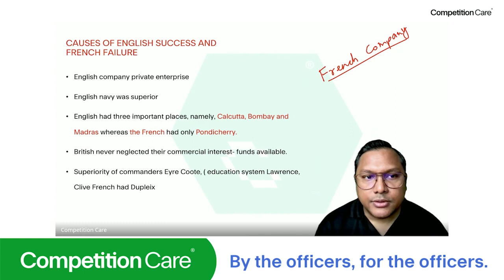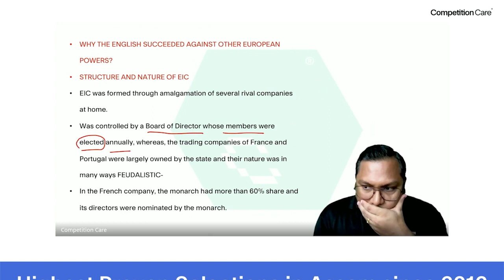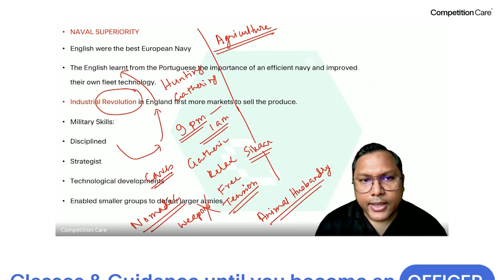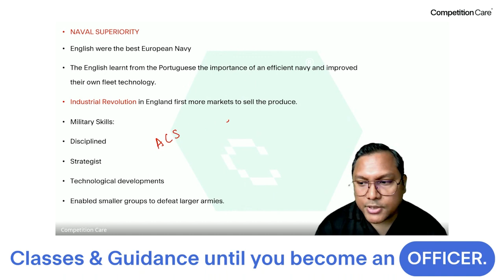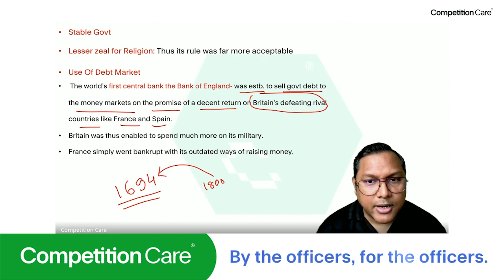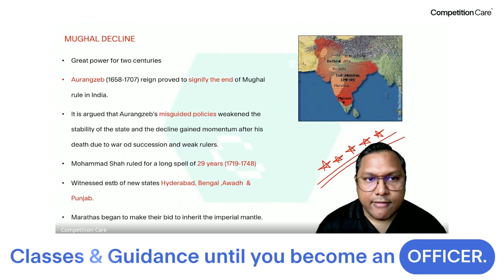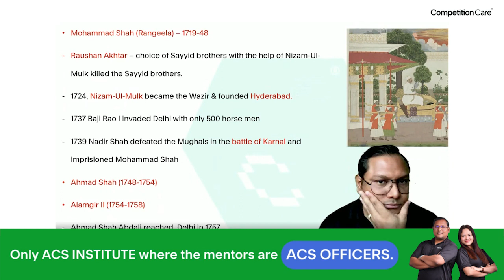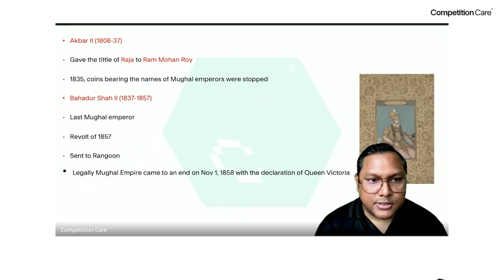Modern Indian History- Day 3 | Competition Care - Best APSC/UPSC Coaching in Guwahati